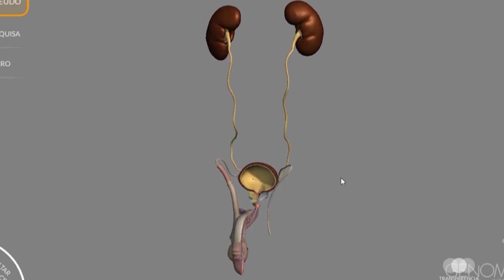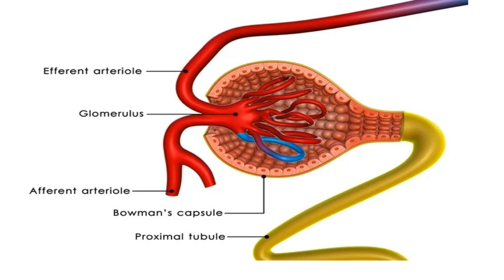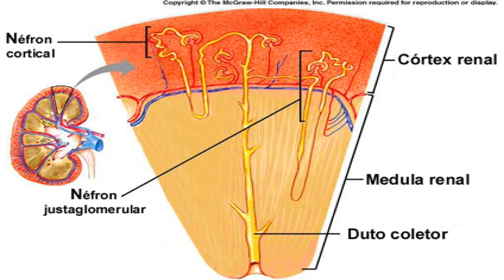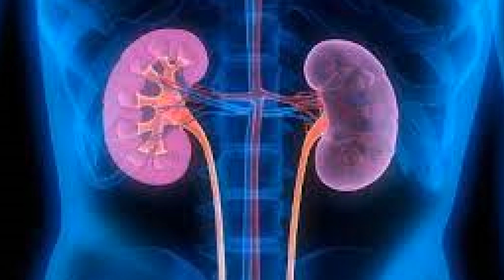Sistema urinário órgãos e funções "Rins"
Bem vindo ao canal Biologianamira com o professor Ricardo!
Sua presença aqui é motivo de alegria! Sendo assim convido você a partir de agora para aprender junto comigo! Então fique a vontade para assistir este e a outros vídeos!
E se você está de coração aberto aproveite e deixe o seu incentivo para o canal, é muito fácil basta enviar um PIX de qualquer valor para a seguinte chave: PIX 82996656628

Obrigado! E saiba que o seu conhecimento é o nosso alvo!